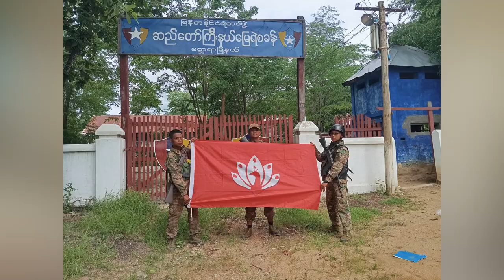နိုင်ငံအနှံ့တိုက်ပွဲတွေ ဆက်ဖြစ်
တိုက်ပွဲသတင်းတွေထဲမှာတော့ ရှမ်းပြည်မြောက်ပိုင်းမှာ ဇွန်လကုန်ပိုင်းက စတင်လိုက်တဲ့ ၁၀၂၇ ဒုတိယပိုင်း စစ်ဆင်ရေးမှာ တိုက်ပွဲတွေ ပြင်းထန်နေပြီး မြို့တချို့နဲ့ စခန်းအတော်များများကို ညီနောင်မဟာမိတ်အဖွဲ့တွေက သိမ်းပိုက်လိုက်ပါတယ်။